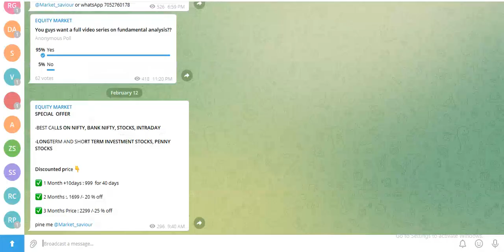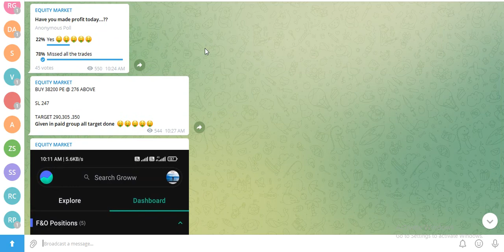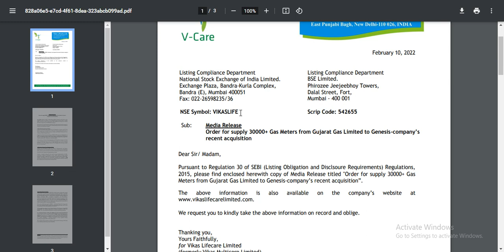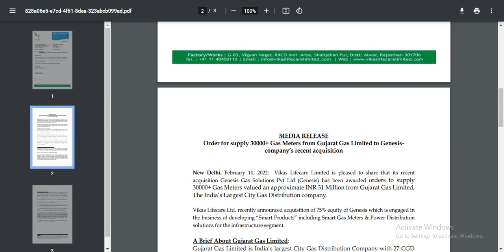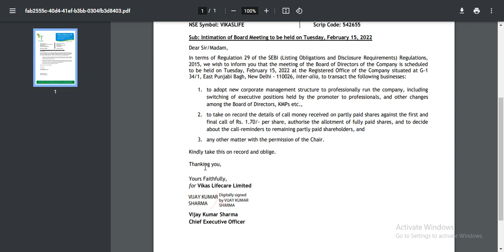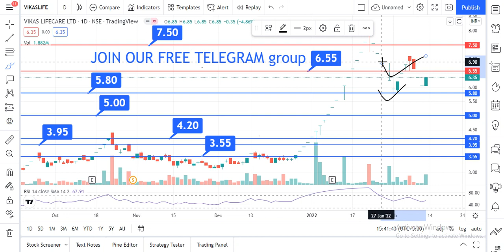VIKAS LIFE share latest news|VIKAS Life care share price|VIKAS LIFECARE Share LATEST NEWS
topics
vikas life,
v life re,
v life re share,
v life re share price,
v life share,
vikas lifecare,
vikas multicorp,
vikas multicorp,
vikas multicorp ltd share latest news today, vikas multicorp news,
vikas multicorp ltd share target,
vikas multicorp,
vikas multicorp latest stock,
vikas multicorp today news, best sare, best sares,
Penny Stock,
penny share,
penny stocks,
Stock Updates,
Stock Market Invest,
Stock Analysis,
Shares Details,